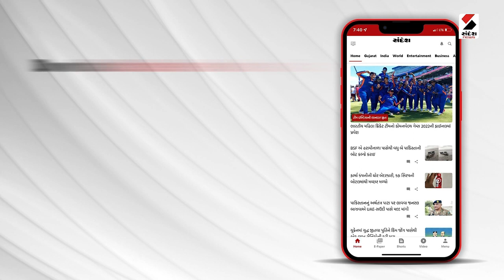Haryana Panchkula Rain : હરિયાણાના પંચકુલામાં નદીમાં પૂર | Flood | Heavy Rainfall | Weather Update